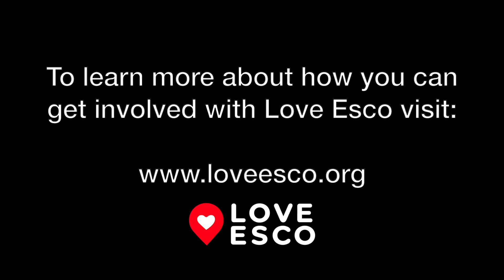LOVE ESCO: Patricia Tamayo "Loving God & Loving Others Well"